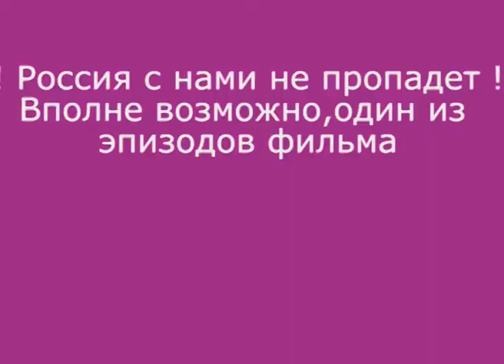2017_02_19 Боцман Анастасия, вратарь команды "Динамо"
2017_02_19 Боцман Анастасия, вратарь команды "Динамо" после игры с "Alex Team"